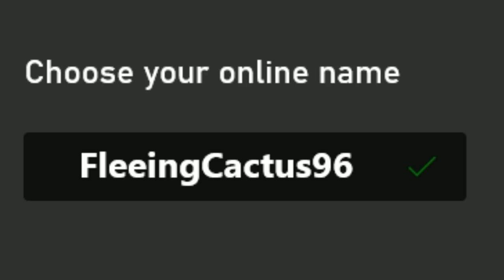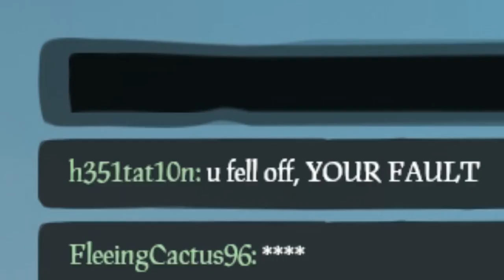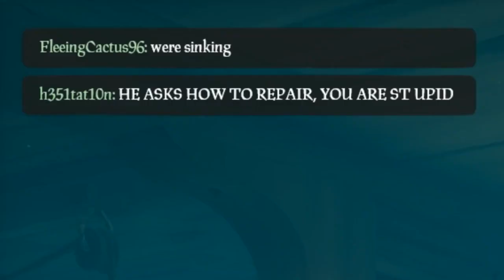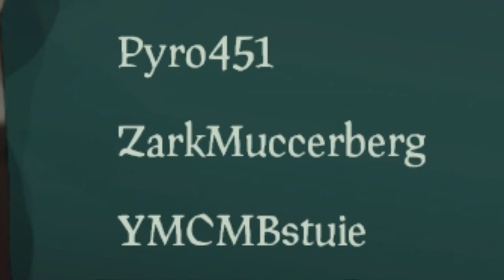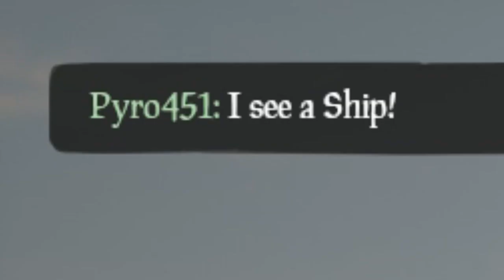THE GREATEST PIRATE Sea of Thieves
Big thank you to my patrons:
AbleuWaffle
Adam Martin
Admiralwaffles
AllThingsSock
Andrew Gross
Angus Wallis
Ashton Willis
Austin L duede
Austin Roebuck
BarnyTrubble
Bavarian Banshee
Ben Myers
Beth
BigBerry
BlueSn00w
Brandon Peters
BravoMan
Brendan Gelinas
Brett
Christopher Crabtree
Cory AK
Damien Rodriguez
Dan Murphy
EggLegg
Emory Giroux
Eoin Moore
Ev3rLeX
FallenPegasi
Felix Howard
Flowup
Garrett Collett
Gergely Brautigam
grapefruitdressgrape
Heather Blair
idfkaname
Isaiah Beavers
Isham David hammer
Jack
Jacob Cripe
James H
Jan Krcal
Janvier Suman
Jeff Willett
JemboJones24
Josh Keen
joshua
Josue Miranda
Justin Segura
knowingerty
Kristian Lundø
Kusinwolf
LightenAll
LimitedMisery
Lindernman
Martin Lehmann
michael kalinowski
Michael Rushby
Mike Mulhausen
Mikey
Mitch Ploenske
Moritz Kiesow
mrfortnite
MrRed
Nathan Cota
Nick Gus
OCD_Walrus
Oliver Nichols
Olivier Jaquet
Olly Crossley
OPmaster77
Postoffice
PryingOpenMy3rdEye
Rhys
Riley J Young
Roasted Almonds
Roelof
Rufus1601
Sacha Brenac
Samuel Finckh
Shaineplays
shelley floryd
Skulle Morris
SLANUNS
sneakyfishy
snowadultmale
spaghettifi
Stark
Steven Prpich
Syloeh
Tetris love
The Slice Factor
Thomas Brian
TigOls
tNats
TripleFrequency
Vanderlin
Vinnie Benefield
Visual
Xil
Zane Mercer
マンゴー

Sea of Thieves is a pirate-themed action-adventure cooperative multiplayer game played from a first-person perspective. The game features cross-platform play between Windows-based personal computers and Xbox One video game consoles. A group of players travel and explore an open world via a pirate ship and assume different roles such as steering, hoisting sails, navigation, and firing cannons. Players embark on quests, collect loot and engage in combat with other players. Sea of Thieves is a shared game world, which means groups of players will encounter each other regularly throughout their adventures.

When I make Sea of Thieves video you will find funny gaming moments, intense PVP, exciting action sequences and daring escapades in this 2019 pirate simulator. I take on many enemies as a pirate on the ocean to become a Pirate Legend.

Specs:

Processor: Intel(R) Core(TM) i7-8700K CPU @ 3.70GHz
RAM: 32GB DDR4-3200 RAM
Video Card: NVIDIA GeForce GTX 1080 Ti 11GB GDDR5X
2 TB Hard Drive
500 GB SSD